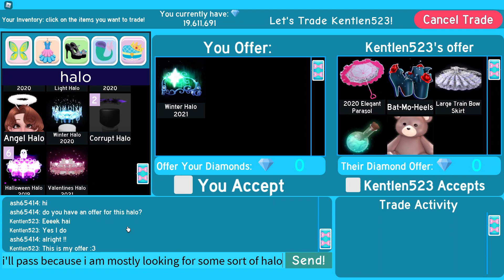Seeing What People Trade For Winter Halo 2021 (Royale High Trading)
hello, everyone! today i'm going to show you what people trade for the winter halo 2021 in royale high trading.

be sure to like and sub with notifications!

trading ads and self-promotion WILL be deleted. my videos are not the trading hub. however, if you want to offer for my halo(s) or you want me to offer for your halo(s) you may comment that.